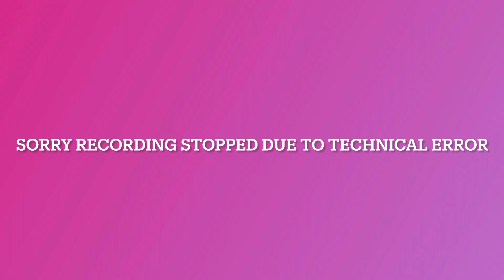Mukbang / Baigun bhaja, rice , dal , beans , papad , dalle, paneer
Thank you visiting my channel. Thank you once again . Keep loving 🙏